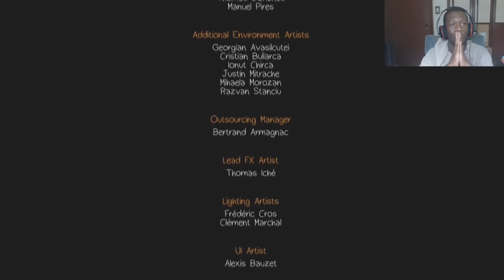My Top 5 Games Of 2015 & My Game Of The Year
Top 5 video games of 2015. Here are my top 5. What are yours???
Honorable mentions - Rise Of The Tomb Raider, Witcher 3, Batman Arkham Knight, Dragon Ball Xenoverse, Halo 5